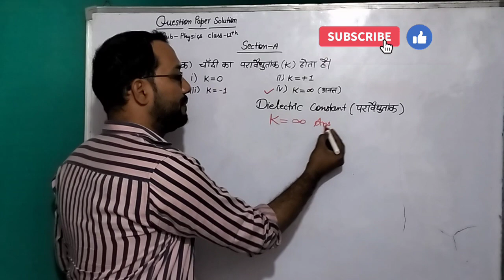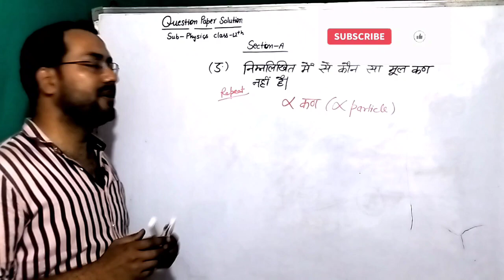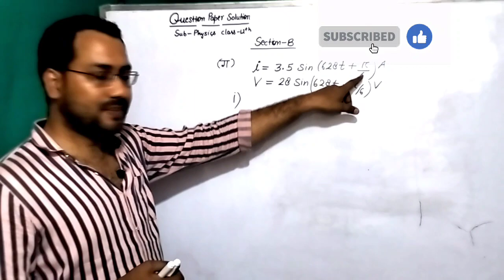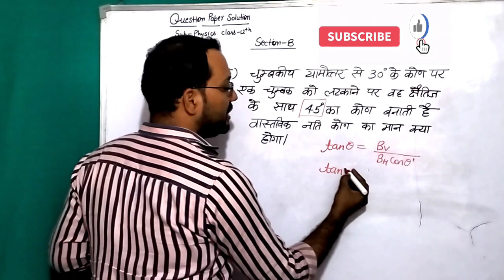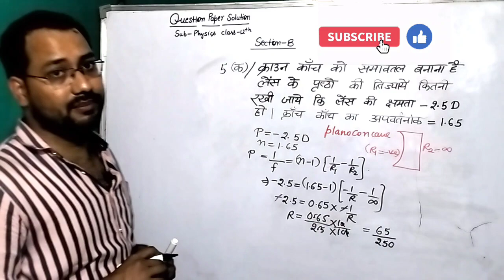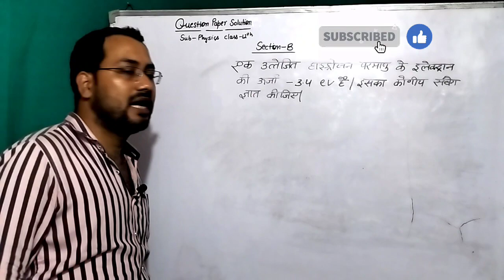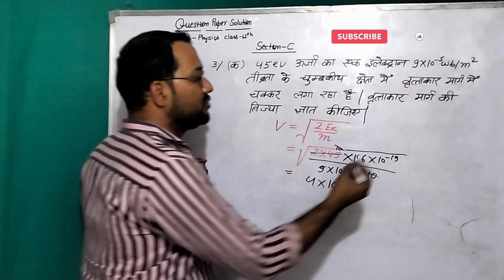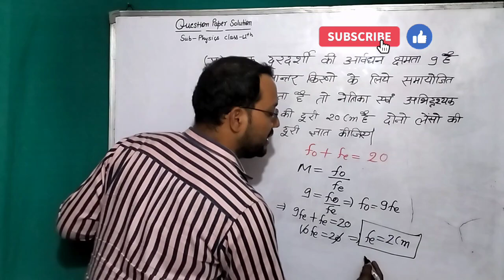UP BOARD CLASS 12 PHYSICS PAPER COMPLETE SOLUTION l BY MANISH SIR I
COMPLETE SOLUTION OF CLASS 12TH PHYSICS PAPER BY MANISH SONI SIR ... MATCH YOUR ANSWER AND ALSO FIND SOLUTIONS FOR EACH SOLUTION